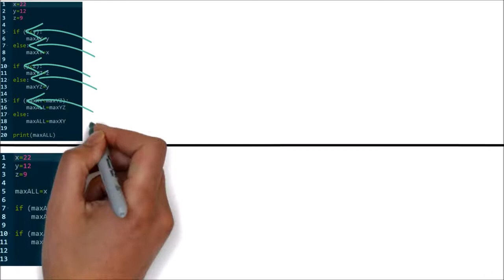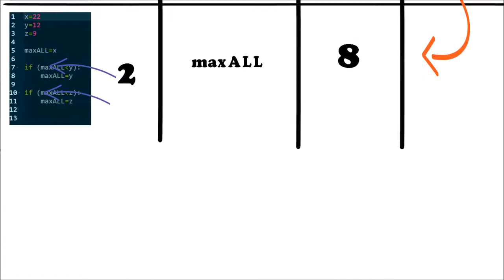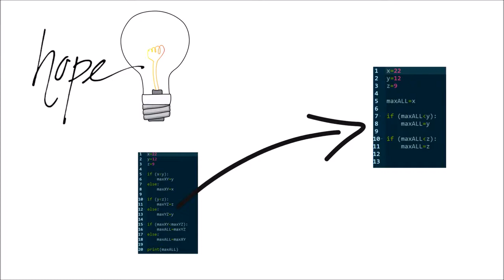15 - Python 3 CompleteTutorial 2020 | What is Optimization in a programming language